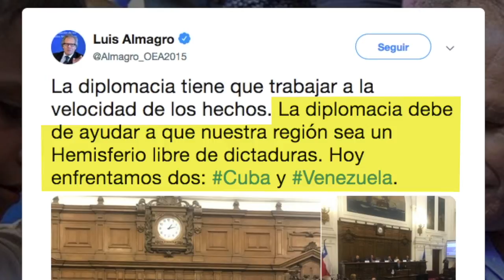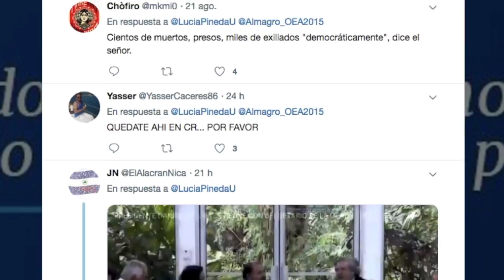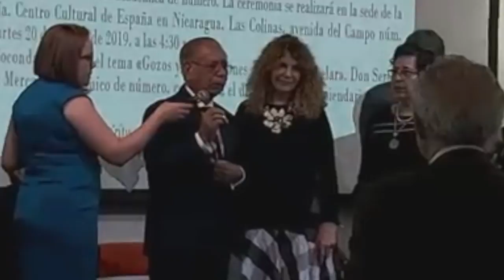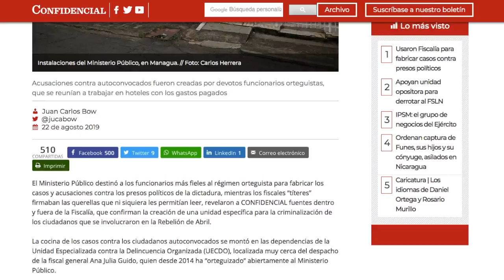El Reporte | Almagro excluye a Nicaragua entre las dictaduras en la región: Cuba y Venezuela